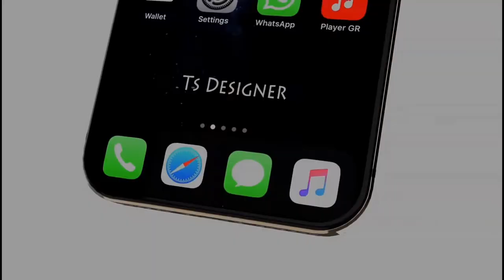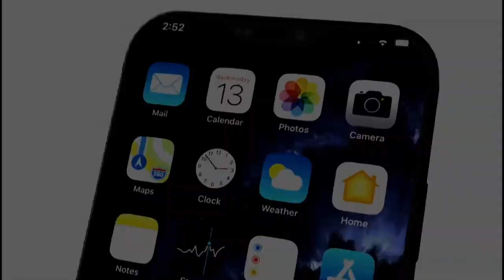Iphone 12 official trailer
This is the new iphone 12 that is one of the iphone series. It is soon going to be released.

This a bit different from the iphone 12 with the outlook and some features.